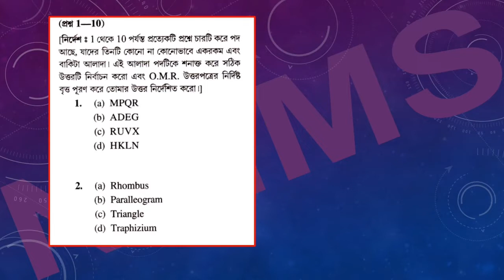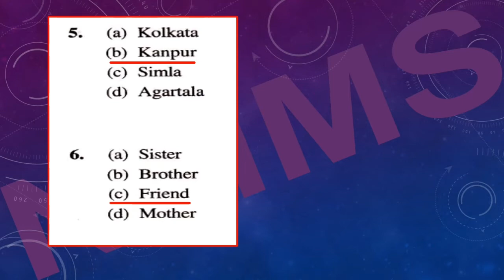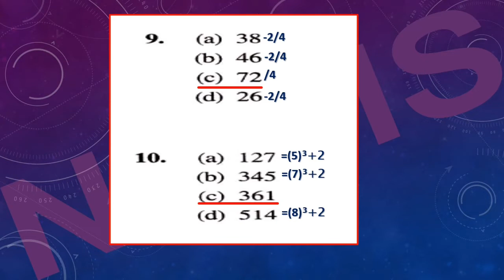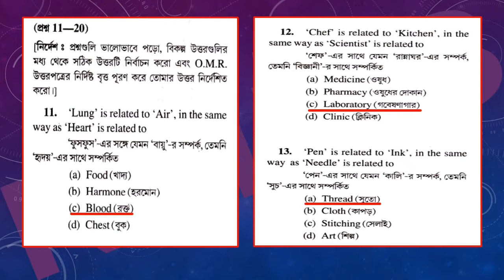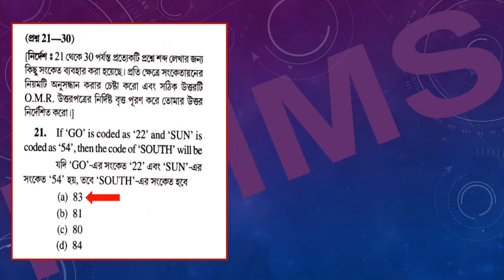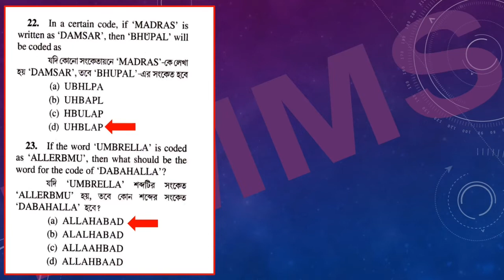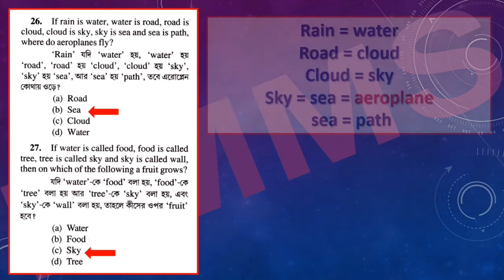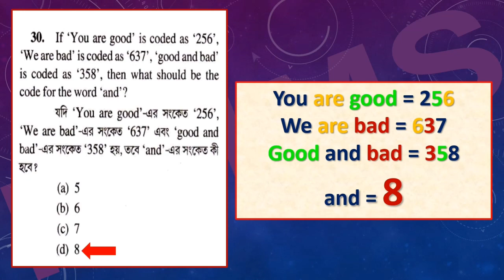NMMSE || 2021 || NATIONAL MEANS — CUM — MERIT SCHOLARSHIP || MAT || PART – I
To award scholarships to meritorious students of economically weaker sections to arrest their drop out at class VIII and encourage them to continue their studies at the secondary stage.
What have the national means come Merit scholarship?
Who is eligible for NMMS?
How do I get an NMMS scholarship?
How do I apply for NMMS 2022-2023 scholarship?

means come merit scholarship apply online

NMMS scholarship amount not received

NMMS scholarship applies online

NMMS scholarship amount 2022

NMMS scholarship amount for how many years

NMMS login

NMMS scholarship 2022 apply online last date

Eligibility: mhrd.gov.in/sites/upload_files/mhrd/files/upload_document/Scheme_NMMS.pdf
The Chapters:
00:00 Introduction
00:52 Questions 1-10
03:52 Question 11-20
06:23 Question 21-30
প্রতিযোগিতামূলক পরীক্ষার জন্য এই চ্যানেলটি অনেকেরই কাজে আসবে। সাথে সাথে বিষয় নির্বাচনের সময় লক্ষ্য রাখা হয় যাতে নির্দিষ্ট একটি অধ্যায়ের উপর প্রশ্ন থাকে। কি ধরণের ভিডিও দেখতে চান, তা comments করে জানাতে ভুলবেন না।